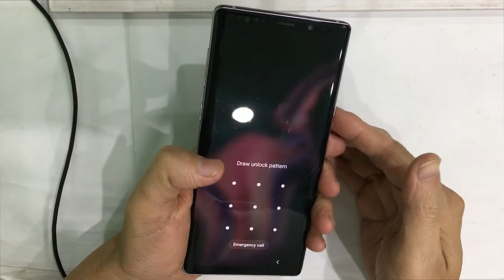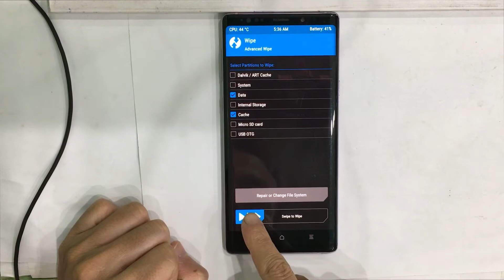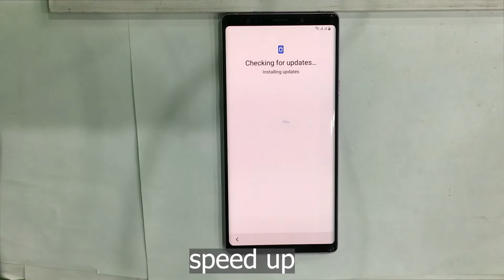How to HARD RESET Samsung Galaxy Note 9 Korean version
In this video I'll show you how to do a hard reset on Samsung Galaxy Note 9 (model: SM-N960N Korean version) You can use this operation to fix issues like, freezing, running slow, to remove a file or virus or to clear the memory space or if you forget your security code, password, pattern or pin code. - - -